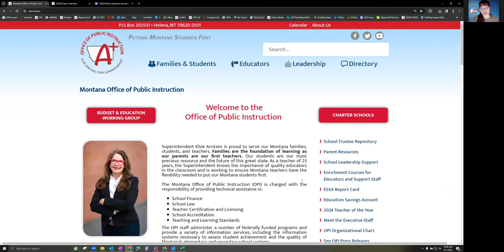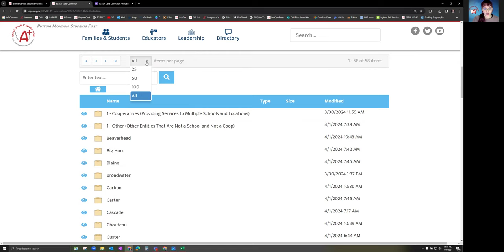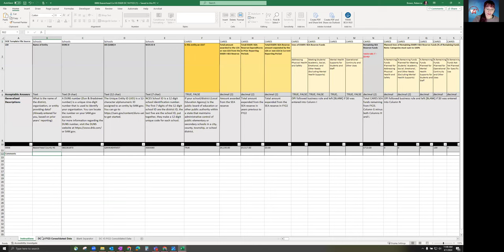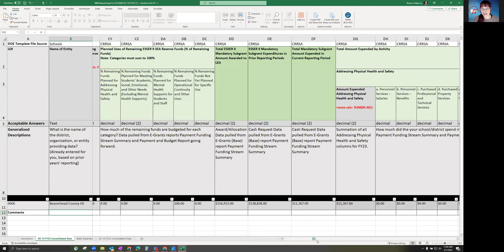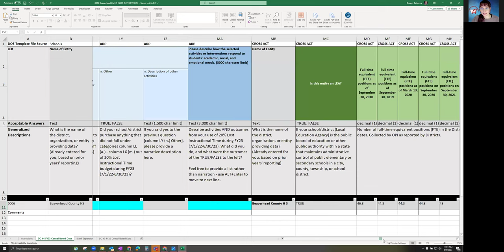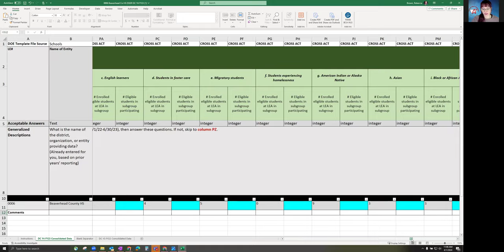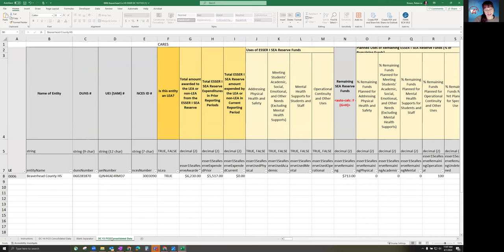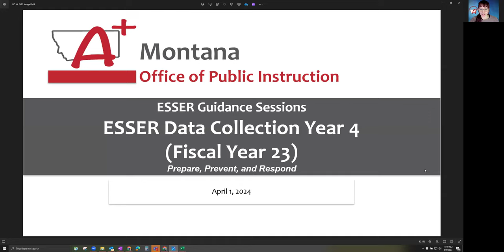ESSER Data Collection Year 4 (FY23) Walkthrough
In this video, the ESSER Team walks through the Data Collection process for year 4 - due by 5pm April 15, 2024